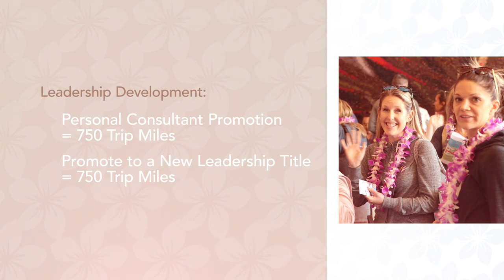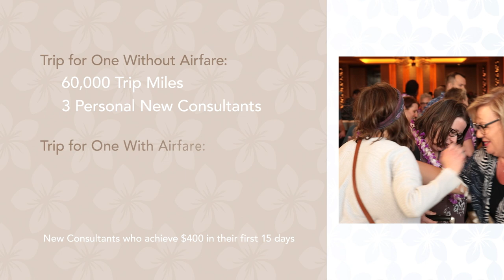Annual Trip Incentive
Big Dreams. Big Island. It's time to grab your leis and say aloha to our new Trip Incentive! Earn points to qualify for your very own island getaway to the beautiful Hilton Waikoloa Village. Learn all about it today!